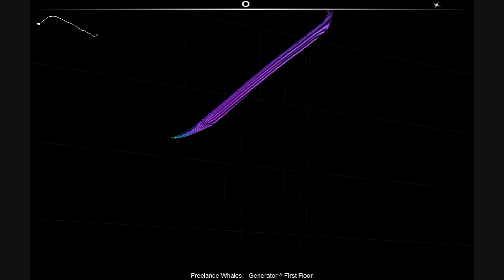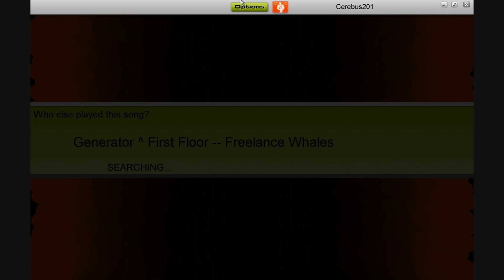Generator ^ First Floor by Freelance Whales - Audio Surf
This is me playing one of my new favorite songs on Audio Surf.
"Generator ^ First Floor"  by Freelance Whales.

I am playing on Mono Pro mode which is basically avoid all the grey blocks.